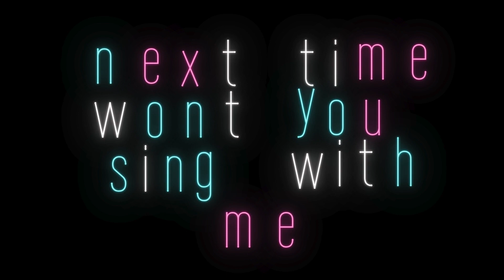Alphabet Song|ABC Song|ABC Lullaby